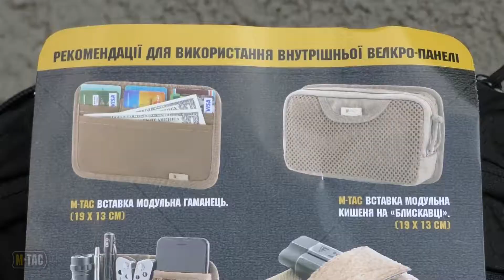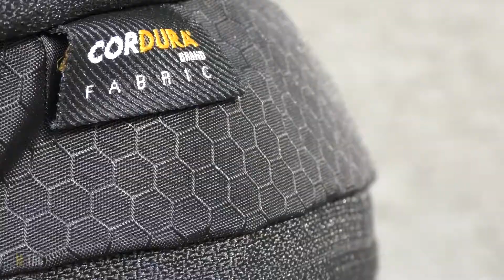M-TAC Sphaera Hex Hardsliding Bag Elite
[PL] M-TAC Sphaera Hex Hardsliding Bag Elite
M-TAC Sphaera Hex Hardsliding Bag Elite będzie świetną opcją jako torba
miejska do codziennego noszenia, a także niezbędny dodatek do podróży,
wycieczek, podróży służbowych itp. Wygodny format, kompaktowość i brak
niepotrzebnych detali sprawiają, że jest wygodna i niezawodna. Dzięki niej
wszystkie niezbędne rzeczy będą zawsze pod ręką.

[EN] M-TAC Sphaera Hex Hardsliding Bag Elite
M-TAC Sphaera Hex Hardsliding Bag Elite will be a great option as a city
bag for everyday wear, and an indispensable accessory for travel, business trips,
etc. Convenient format, compactness and the absence of unnecessary details make
it comfortable and reliable. Thanks to her, all the necessary things will always be at
hand.